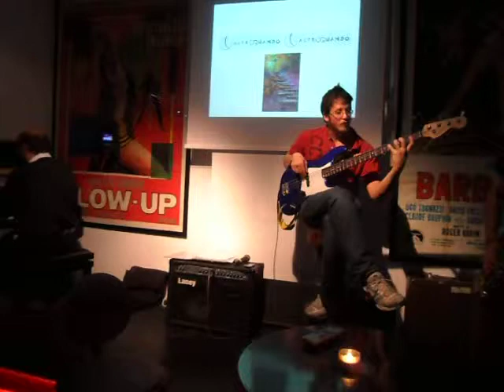Good Bait-Dal vivo a Roma